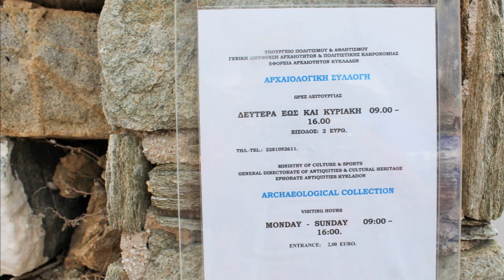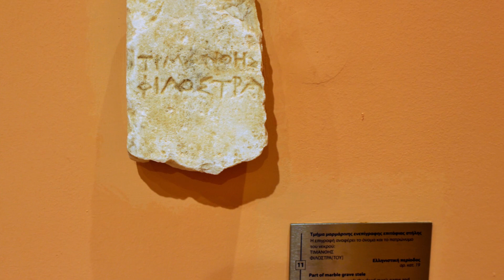Αρχαιολογική Συλλογή Σερίφου / Archaeological Collection of Serifos, Greece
Η αρχαιολογική συλλογή της Σερίφου βρίσκεται στην πλατεία των Μύλων στην Χώρα. Φιλοξενεί ευρήματα από την κλασσική, την ελληνιστική και τη ρωμαϊκή περίοδο προερχόμενα από διάφορα σημεία του νησιού.

Ιδιαίτερη θέση κατέχουν μία σειρά από ακέφαλα αγάλματα και μία συλλογή αμφορέων.